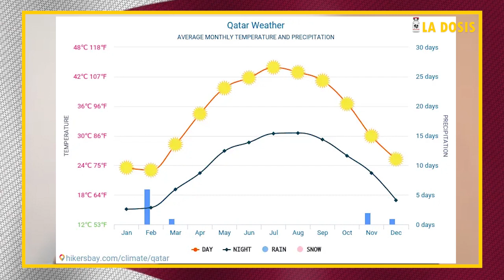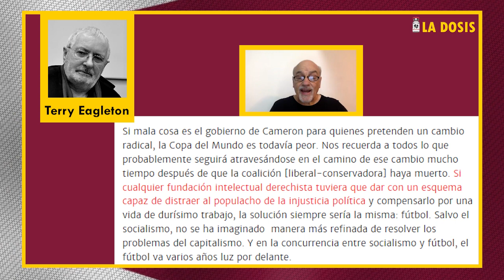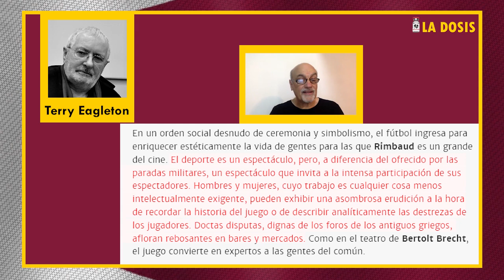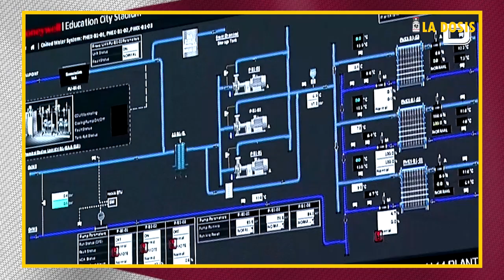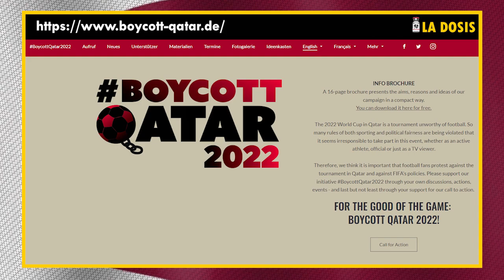El fútbol al servicio de la acumulación por despojo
El Mundial Catar 2022, un evento que implicó la corrupción en su designación, la violación de derechos humanos en la edificación de los escenarios deportivos y continúa y extendida manipulación de miles de millones de habitantes del planeta. El Mundial, un mercado del fútbol que, lamentablemente, esta convertido en el opio de los pueblos.